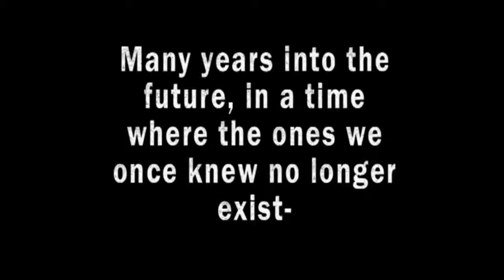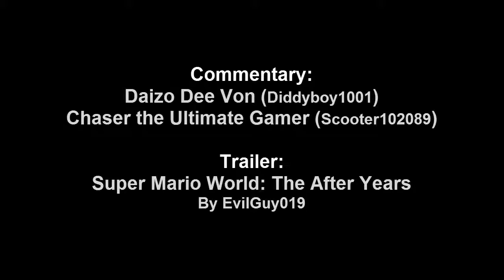Super Yoshi Land: The Rescue Mission - 3 - Sopa Swoopa's Drunk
If you where keeping up with my posts, you already know that my laptop died a few weeks ago and am waiting for it to be replaced or fixed. During this, I did attempt to get a techie to look at it before I send it to future shop, and he kindly went into the hard drive and took out everything that is Super Yoshi Land related (the hack, the videos, the project files, even the pictures!). Thanks to him, you shall see this video, as well as episode 4 and 5 while I'm waiting for my mother to call Future Shop to replace it or fix it, as I'm still on warranty.

After this hiatus, you will expect more videos from me, as well as new episodes of Invisible Mario (which thank god it's on my extended hard drive). Also, expect a lot of "Drunk moments" in this video, as well as some memes.

Advertizement:
The After Years by Evilguy019